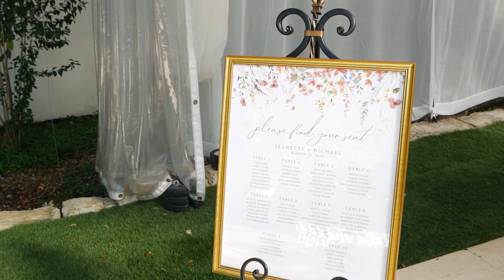Jeanette & Michael TEASER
San Antonio wedding teaser from local photo and film provider.

About Me
Videographer at CodyFilms and Photographs